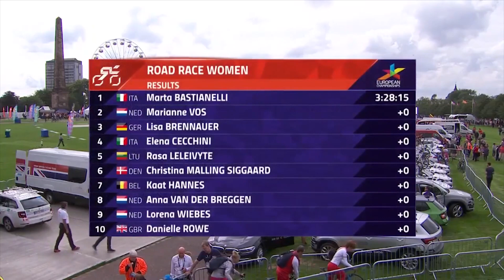VOXWOMEN CYCLING SHOW 2018 SERIES 4: EPISODE 4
This months action packed show features action from La Course by Le Tour de France.  We find out who wins the European road and time trial titles.  We take a look at the development of racing in Britain and much more.